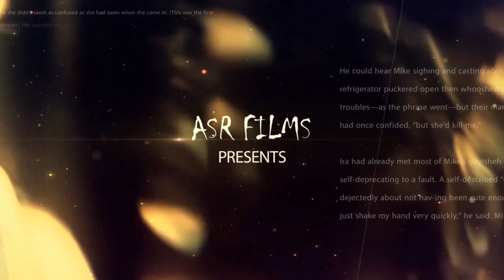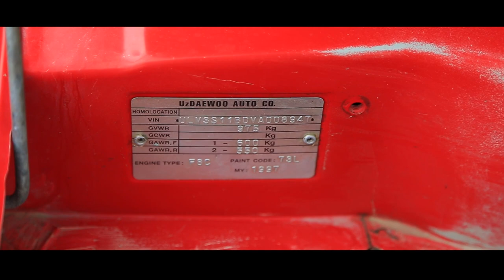MERS TICO MOSHINA BOZOR TICO NARXLARI